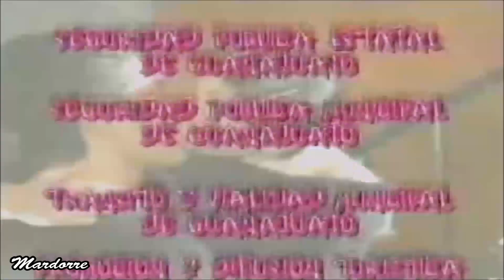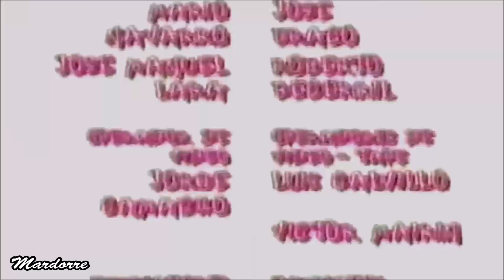NUNCA TE OLVIDARÉ -- Episodio 88 con Fernando Colunga y Edith González